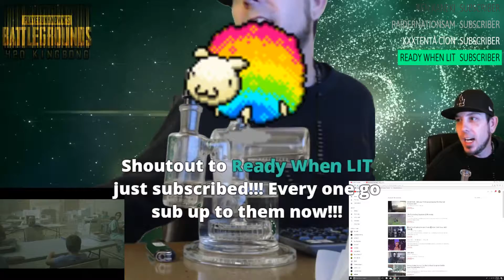Ready when Lit Shoutout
HIGH im King Bong 420 and welcome to my stream | I do 420 gaming streams so come in sub up and enjoy | We are a 420 friendly and 18+ community | If You Want to Grow a YouTube Channel Fast in 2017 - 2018, there are some advanced strategies for Growing Your YouTube Channel you can use. These focus on YouTube Tips for Getting More Views and Subs. View and Sub count is the key to Growing a YouTube Channel After all.

(ABOUT ME)
I am live in Long Beach, CA but im originally from Little Rock, AR. If you or someone you know enjoys smoking ganja, please feel free to join in and chill, chat and chief. I like playing PUBG and other random games while blazing.

If you wish to be added to this list please catch me on my live stream and talk to me about it
or comment / message

feel free to join and chat

Live from Long Beach, CAStream Schedule:
Sun-Mon-Tue-Wed
4:20pm - 8:20pm eastern
1:20pm - 4:20pm pacific

I stream from 4:20pm eastern then count back to the future till 4:20pm pacific. I also stream 4 days a week and 20 days a month. Its 4:20 some where so lets get lit.

(GAMER TAGS)
XBL : K1NG13ONG
PS4 : K1NG13ONG
PC : K1NG13ONG
STEAM : K1NG13ONG

Stream Rules ► P.L.U.R.  =  Peace Love Unity Respect

PC Specs

(power supply) RAIDMAX Thunder V2 735W 80 PLUS Bronze modular